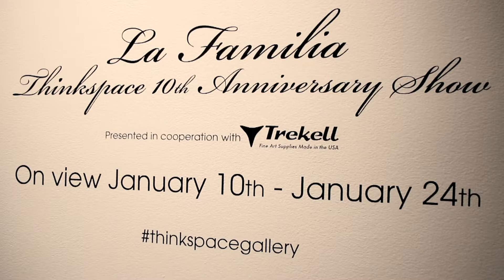Thinkspace "La Familia" 10 Year Anniversary Show - In Collaboration with Trekell Art Supplies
Thinkspace "La Familia" - Celebrating 10 years of Thinkspace Gallery.  Over 100 pieces from the Thinkspace Family.  All 10" x 10" panels provided by Trekell Art Supplies.